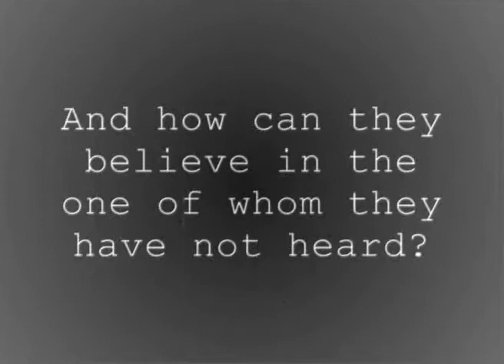CMA Short Term Mission to Cambodia (2007)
A video montage of activities at LIFE English Camp in Siem Reap, Cambodia